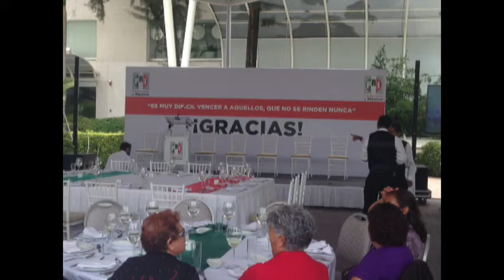Interlínea ZF. Los matrimonios homosexuales, el debate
Hace algunos días, la Suprema Corte de Justicia dictó la
jurisprudencia 43/2015, la cual establece que “la ley de cualquier
entidad federativa que, por un lado, considere que la finalidad de
aquel (el matrimonio) es la procreación y/o que lo defina como el que
se celebra entre un hombre y una mujer, es inconstitucional”.